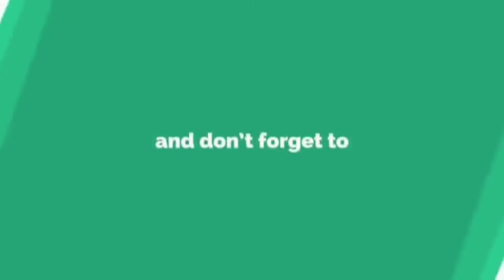Saree Purchase|ரகமான புடவைகள்|சிறந்த விலையில்|Saree Man